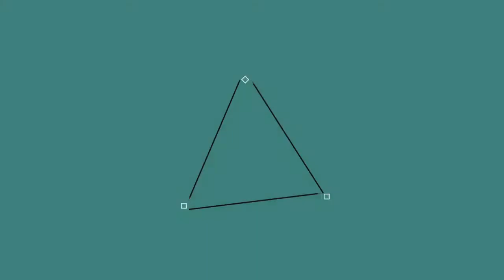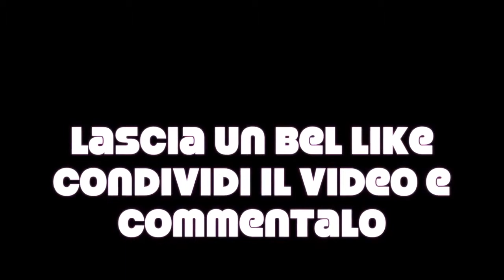Hot News Apple #2 1/07/2014 !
Siamo qui in un nuovo video con : Hot News Apple #2 1/07/2014 !
Lasciate un bel pollicione in su che non fa mai male! Commentate!